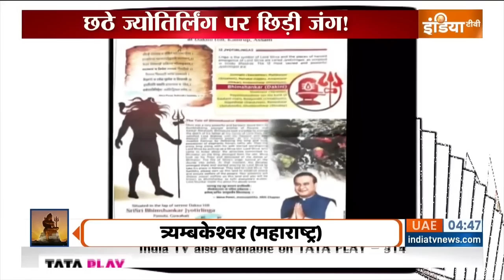Bhimashankar Jyotirlinga को लेकर असम और महाराष्ट्र के बीच रार, जानिए CM Himanta ने ऐसा क्या कहा ?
Bhimashankar Jyotirlinga : देश के छठे ज्योतिर्लिंग भीमाशंकर को लेकर असम सरकार और महाराष्ट्र के विरोधी पार्टियों के बीच जुबानी जंग छिड़ गई है. असम सरकार ने देश के छठे ज्योतिर्लिंग पर दावा करते हुए एक विज्ञापन जारी किया है. जिसके बाद ये विवाद बढ़ा और अब कांग्रेस और एनसीपी के साथ साथ उद्धव ठाकरे की शिवसेना कह रही है कि पहले महाराष्ट्र के प्रोजेक्ट्स चुराए जा रहे थे. अब बीजेपी महाराष्ट्र से भगवान भी चुरा रही है.